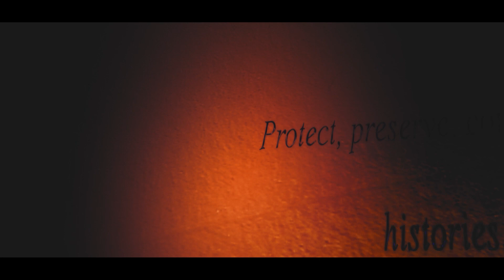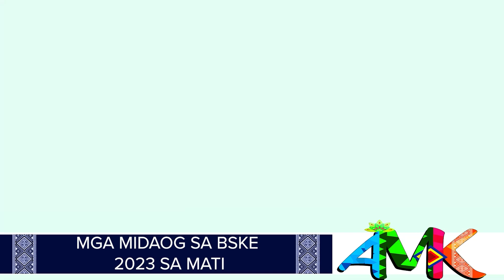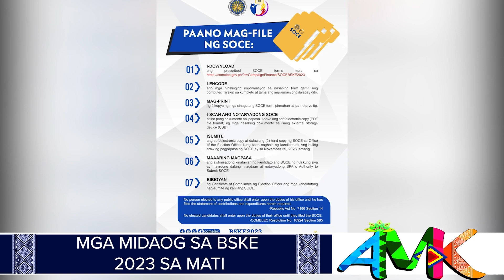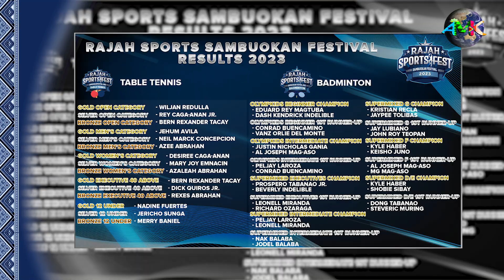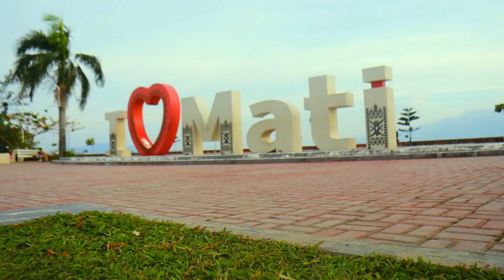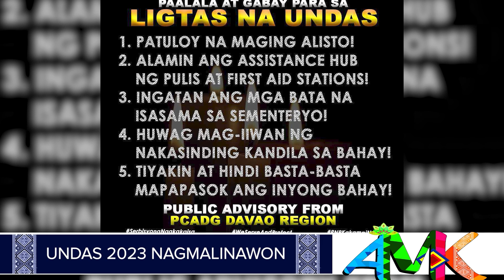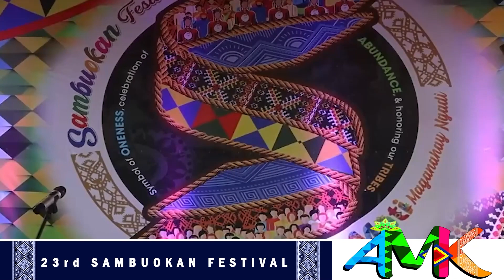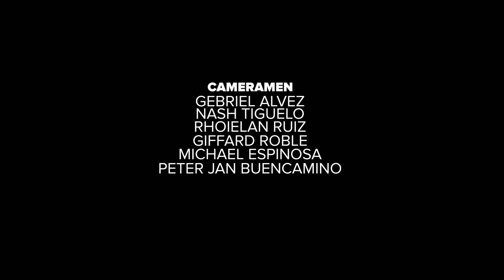ANG MATI KARON (NOVEMBER 11, 2023 EPISODE)